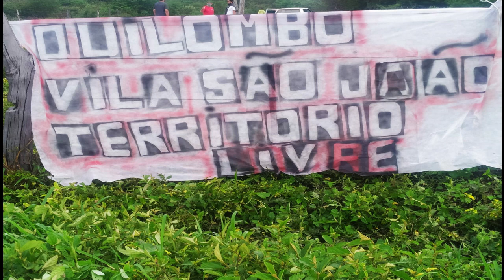Comunidade Quilombola Vila São João e MST retomam Território Quilombola em Berizal, no Norte de MG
Comunidade Quilombola Vila São João e MST retomam Território Quilombola em Berizal, no Norte de Minas Gerais.

Na madrugada do dia 21 de novembro de 2021, o MST (Movimento dos Trabalhadores Rurais Sem Terra) e a Comunidade Quilombola Vila São João ocuparam a fazenda Bela Vista, na zona rural de Berizal, no Norte de Minas Gerais.
O Quilombo Vila São João foi certificado pela Fundação Palmares em 2018. A Comunidade Quilombola Vila São João se valeu da força simbólica do 20 de novembro, Dia da Consciência Negra, para recuperar e exigir a demarcação do seu Território Quilombola Ancestral.
A área ocupada está abandonada, improdutiva e grilada pela empresa Italmagnésio. Além disso, a propriedade rural contém também terra devoluta do estado de Minas Gerais. A empresa Italmagnésio está grilando essas terras devolutas, que são território ancestral quilombola.
A retomada conta com aproximadamente 118 famílias Quilombolas e Sem Terra. Em um cenário de agravamento da situação de miséria e fome, Sem Terra e Quilombolas lutam por terra, trabalho e vida com dignidade. A ocupação conta também com o apoio da Comissão Pastoral da Terra (CPT/MG).
O espírito de Zumbi e Dandara está presente na Comunidade Quilombola Vila São João!
Lutar! Construir Reforma Agrária Popular!

Edição e Divulgação: Frei Gilvander Moreira, da CPT, das CEBs, do CEBI, do SAB e da assessoria de Movimentos Populares, em Minas Gerais.
Todos os vídeos, músicas e imagens utilizados no vídeo pertencem aos seus respectivos proprietários. O material é utilizado apenas para fins educacionais e se enquadra nas diretrizes de uso aceitável. Não se pretende infringir direitos autorais. Se você é o proprietário do conteúdo legal de qualquer vídeo, música e imagem aqui usados e gostaria que fossem removidos, por favor, entre em contato, Qualquer infração não foi feita de propósito e será retificada para a satisfação de todas as partes.